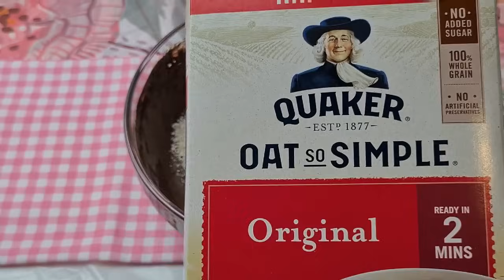Pastel de chocolate delicioso LIGHT No engorda! SIN harina SIN grasas SIN azucar. Postre Saludable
ADEMÁS, Si te Gustan Mucho mis Recetas y sientes que te AYUDAN.
Tu también puedes APOYARME Y AYUDARME invitándome a Un Café ☕... Para así poder SEGUIR Grabando MuChas Más Recetas 🙂

 🧡🧡🧡MUCHAS GRACIAS 🧡🧡🧡

🍫🍫Pastel de chocolate delicioso LIGHT! Solo 50 calorías!🍫🍫

No engorda y es súper nutritivo.

Si te gusta la RealFood te va a encantar!
Facil y rapido, SIN harina SIN grasas SIN azucar  ideal para Diabéticos

no engorda

Este pastel delicioso tan solo tiene 50 calorías por ración sin el glaseado de chocolate, con el glaseado solo aumentaría 40 más, en total 90 calorías.

¡¡¡Una delicia sin remordimientos!!!

Te dejo las cantidades para esta receta

Para el bizcocho:
➡️80 ml de leche semidesnatada
➡️180 gr de yogurt natural sin azúcar
➡️50 gr de cacao sin azúcar
➡️1 Huevo
➡️60 gr de harina de avena sin gluten
➡️100 gr de Truvia ( stevia edulcorante natural)
➡️1 cucharada o sobre de levadura química ( Royal)
➡️50 ml agua caliente

Para el glaseado:
➡️20 gr de yogurt natural
➡️50 ml de leche semidesnatada
➡️80 gr de chocolate sin azúcares añadidos.

El molde que he utilizado es éste, y te dejo el enlace de Amazon.

Y la amasadora que sale en casi todas mis recetas, de "ayudante, pinche de cocina" es de KitchenAid y la puedes encontrar a muy buen precio AQUÍ: